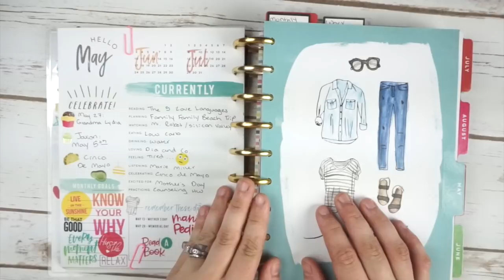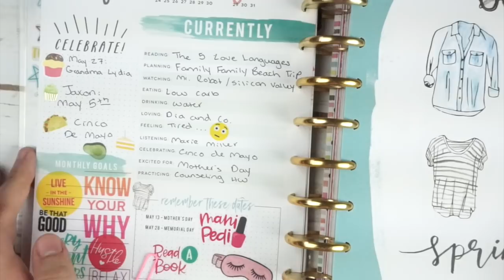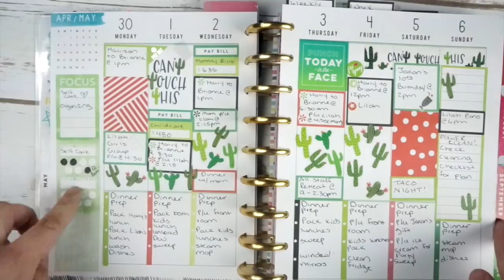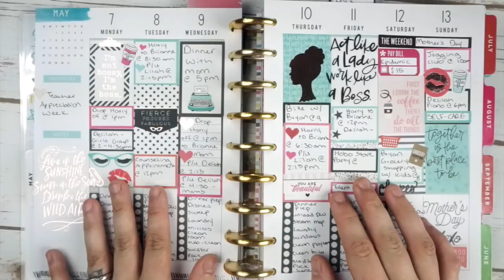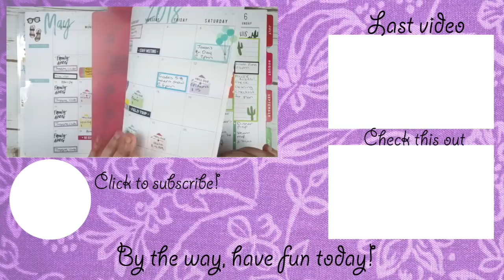MAY 2018 HAPPY PLANNER FLIP THROUGH | HAPPY PLANNER WEEKLY SPREADS | PEEK IN MY PLANNER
I hope you all enjoy this flip-through of my Happy Planner for the month of May 2018! It’s been so much fun to use so far!

Most of my spreads include only MAMBI Happy Planner stickers!  Enjoy!

PURCHASE THE RAINBOW STICKER BOOK

PURCHASE THE PLANNER THAT I LOVE - EVERYDAY ESSENTIALS